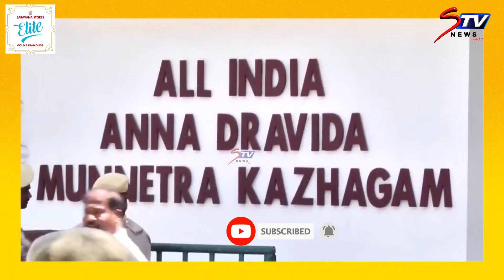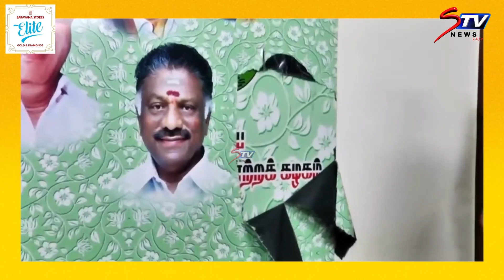ஜெயலலிதாவுக்கு வழங்கப்பட்ட செங்கோல் உள்ளிட்டவிலை உயர்ந்த பரிசு பொருட்களைகாணவில்லை.! |Tamil news |STV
இந்தியாவிலேயே வைரம் மற்றும் பிளாட்டினத்திற்கான முதல் பிரத்தியேக மிகப்பெரிய ஷோரூம், எண்ணற்ற டிசைன்களின் இருப்பிடம்‌, குறைந்த விலையில் ஹால்மார்க் தங்க நகைகள் - சரவணா ஸ்டோர்ஸ் எலைட் தி நகர் மற்றும் தாம்பரம்!

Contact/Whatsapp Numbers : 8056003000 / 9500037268